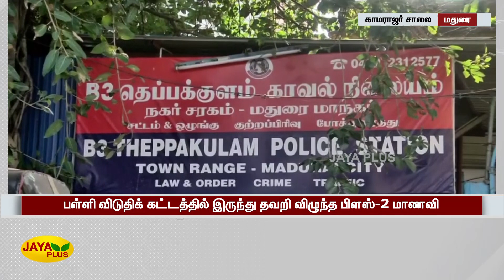பள்ளி விடுதிக் கட்டடத்தில் இருந்து தவறி விழுந்த பிளஸ்-2 மாணவி | Madurai | School Student | Fall